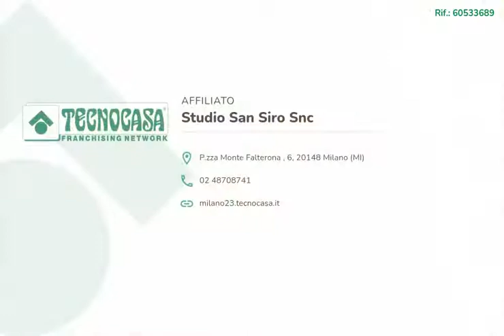Zamagna 4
via Zamagna: ingresso, soggiorno, cucina abitabile, bagno, due camere da letto, balcone verandato. Cantina di pertinenza. Piano rialzato. Ristrutturato nel 2011.